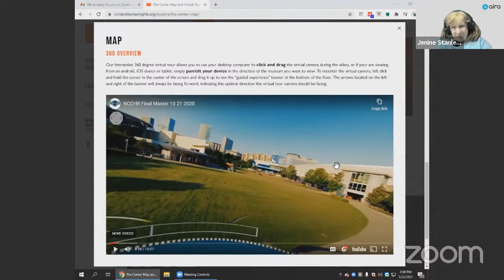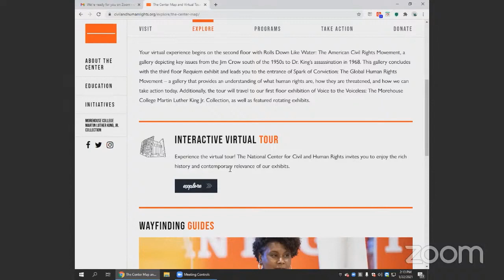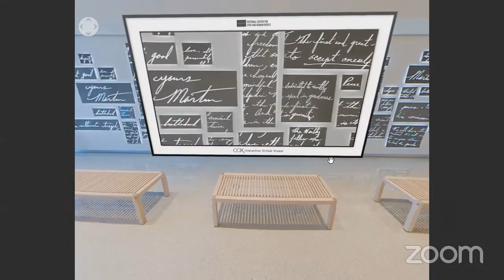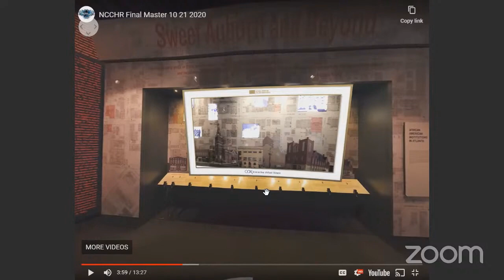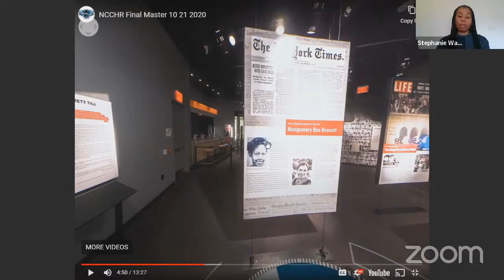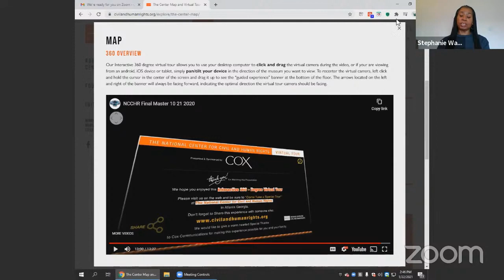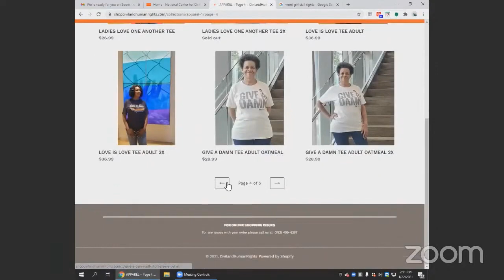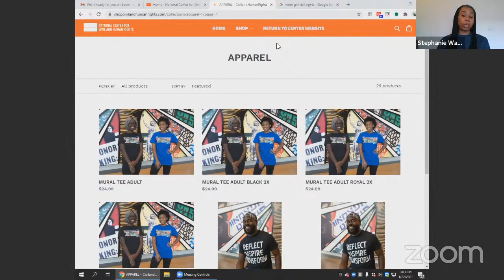Afternoon at the Museum Civil and Human Rights Center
The National Center for Civil and Human Rights is an engaging cultural attraction and human rights institution that connects the U.S. Civil Rights movement of the 1950s-1960s to the global human rights movements of today. Explore the stories of brave civil and human rights defenders who tapped their own power to bring about social change.